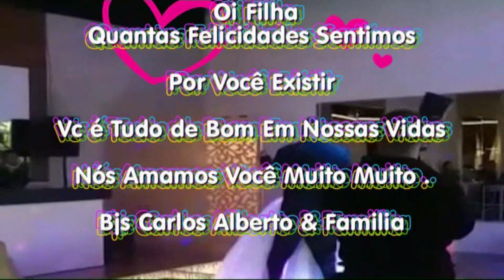Stefany Borges Parte 2 Niver Oficial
DESEJAMOS TUDO DE MARAVILHOSO PRIMINHA DESEJAMOS
MUITA SAUDE E PAZ QUE DEUS TE ABENÇOE BASTANTE VC E FAMILIA E AMIGOS PARABENS ABRAÇÃO